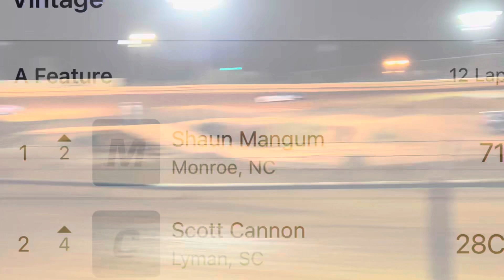9/23/2023 Vintage TR Speedway